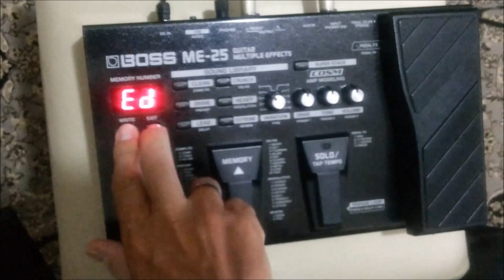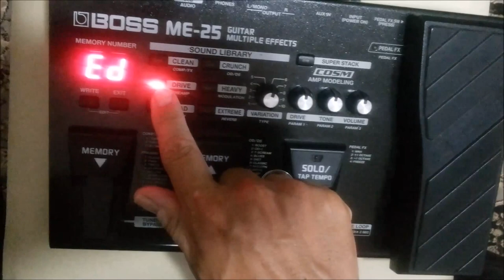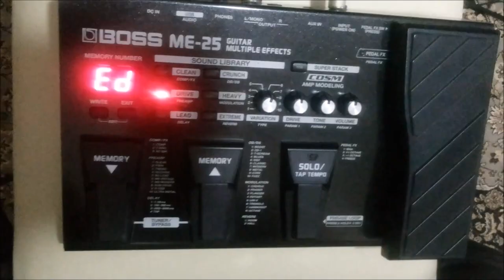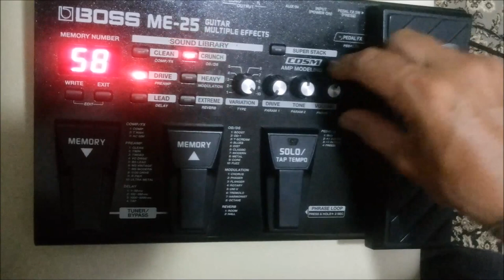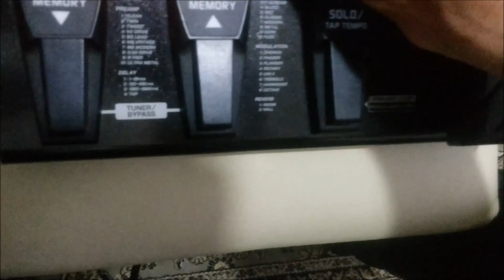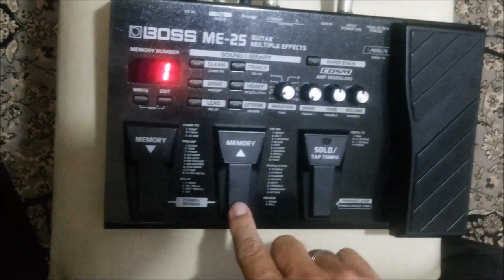Som do Black Sabbath na Boss ME-25 com Rogério Carvalho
Este video ensina como tirar na Boss ME-25 um som similar ao do Tony Iommi nos primerios discos do Black Sabbath.